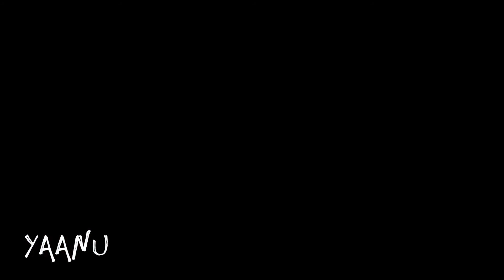JUHI CHAWLA BAILANDO LA INSTRUMENTAL DE LOS ENAMORADOS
Hola!!✨ Soy Yaanu🤗, he vuelto a subir todos mis vídeos de Música Romántica♥️ y vídeos del Cine Hindú🎞️ ( Bollywood ) en este nuevo espacio🤩. Lo hago con mucho cariño😊 y entrega🤲. Gracias a todos mis amigos  y seguidores que me acompañan hasta el día de hoy💕.

¡¡MIS ÚNICA RED OFICIAL!!

Al momento yo siento
lo que quiere de mi
yo le digo te Amo
no quiero no ceder y soy..

Un juguete en sus manos
una pálida rosa
que deshoja y deshecha
y besando mi boca
yo me olvido de todo
cuando dice a mi oido
lo importante eh.eh,eh,eh,eh..
Es sentir

Ahora.. voltea la cara (pobre!)
Es la última noche
que lo paso junto a él,
lo dejaré

Que talento tan grande
para hacer el amor
pero quiero que sepa
que no todo es pasión
yo quiero amor..

Y comienza de nuevo
el me abraza con ansias
y su aliento me quema
una duda me viene
no se si complacerlo
o dejarlo sufrir
lo importante
eh, eh, eh, eh, eh, eh…
Es sentir..Lo Importante Es Sentir
Lucy Villa (Perú)

Ahora.. llega mi amor
abre suave la puerta
y se sienta a mi lado,
después después

una pálida rosa
lo importante eh.eh,eh,eh,eh..
Es sentir

lo dejaré

yo quiero amor..

o dejarlo sufrir
lo importante
Es sentir..